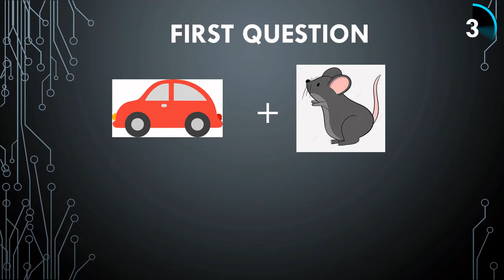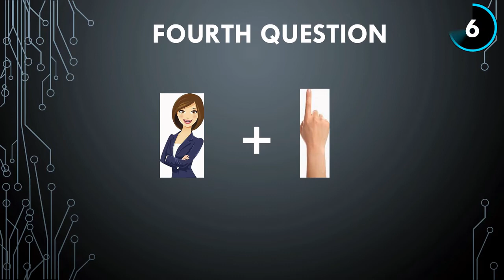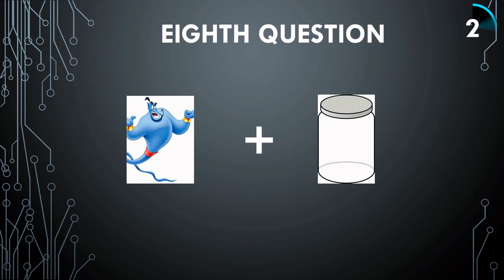Guess the vegetable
Today I have made another puzzle. In this you need to guess the vegetable by understanding the emojis. If you give more than 100 views. I will make part 2 and 3 also. Once again thank you guys. Our total views are 45,069 views which means a lot to me.